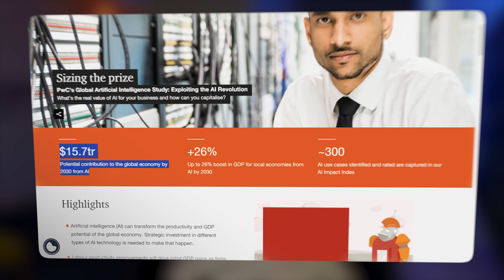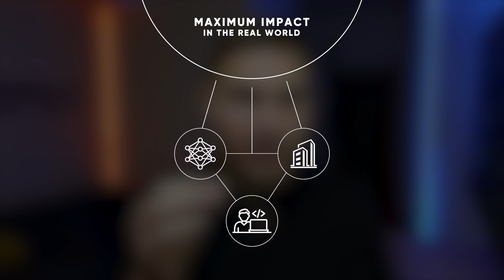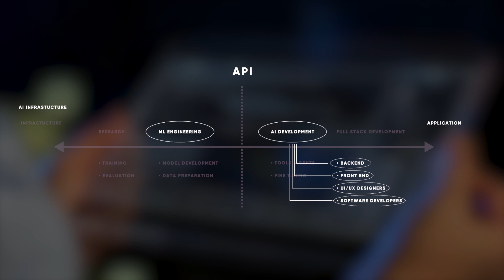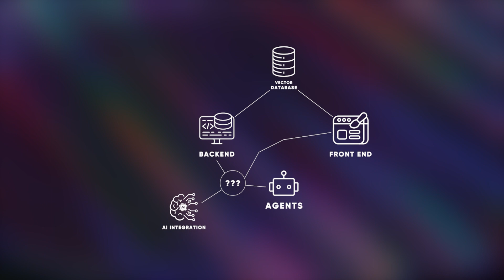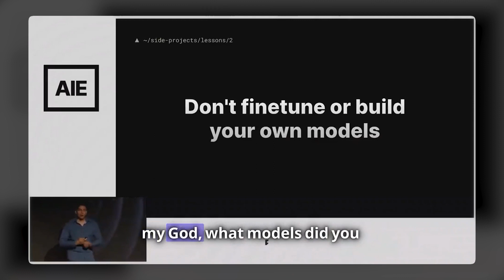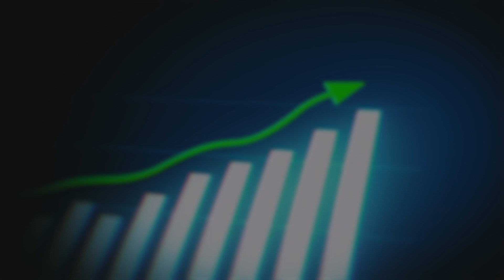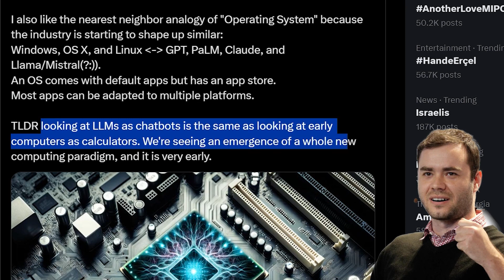AI Developer vs ML Engineer: What’s the difference?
🤖 AI Developer vs. ML Engineer: Unlock the future of AI jobs and navigate the tech evolution! 🔍🚀

Intro-0:00
The Evolution of the AI Landscape-0:27
AI Developer vs ML Engineer: What’s the difference?-2:00
Benefits of AI Development-3:50
Steps to Getting Started as an AI Developer-5:55
Conclusion-7:52

About: Dive into the distinction between AI Developers and Machine Learning Engineers in this comprehensive breakdown. Discover why AI development is poised to be the most in-demand job of the next decade. Understand the evolving AI landscape and the key roles played by major companies in the industry. Plus, get a sneak peek into the potential of future AI applications and how you can get started as an AI developer in 2023. Don't miss out!